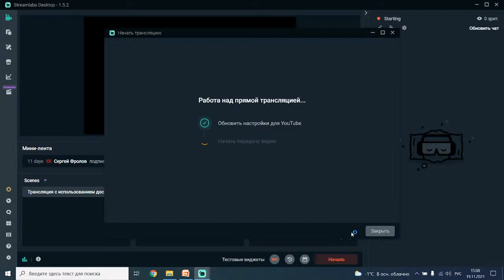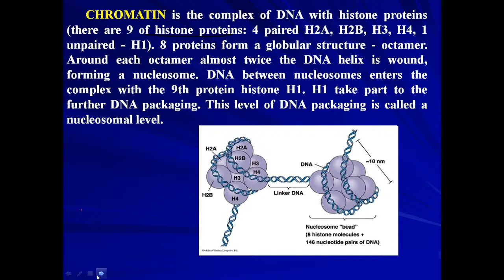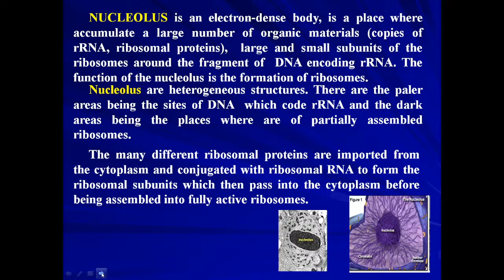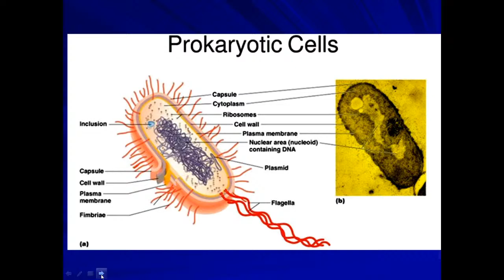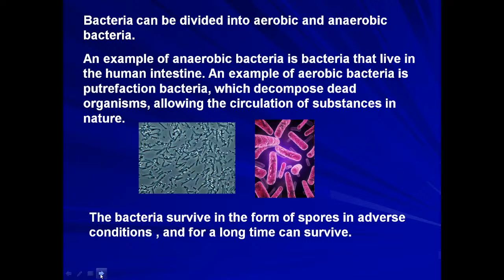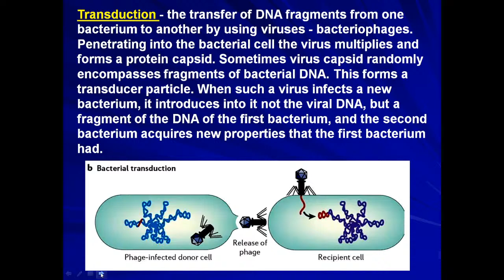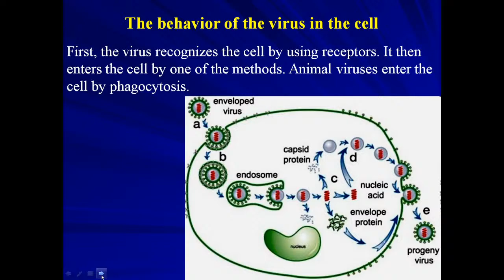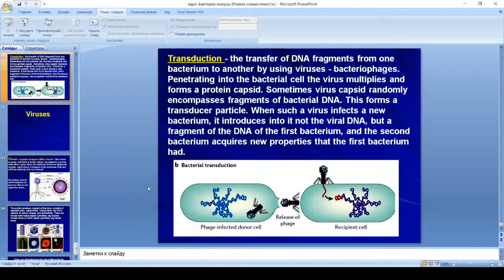КурносоваНА_биология_4_19/11/21